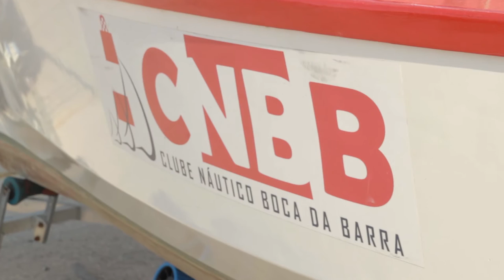Delmar Conde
Master Delmar Conde sailing with low winds.